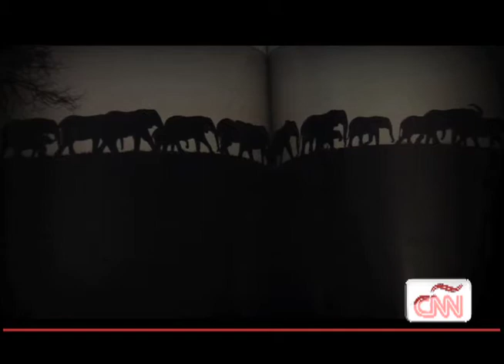CNN en Español - África "Mirador Mundial " en el programa "Encuentro"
Recordando Africa es el nuevo libro del aclamado escritor y fotógrafo Robert Vavra.